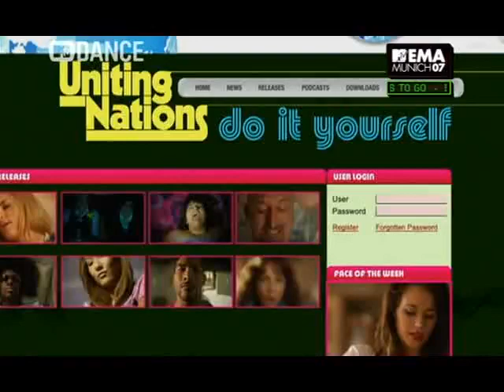Uniting Nations - Do It Yourself [2007]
2000s pop